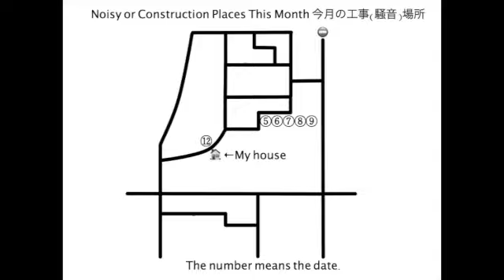EDR July #12 2021 Painter’s Noise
0:03　The painters show up at the house across the street as scheduled.
0:07　Marui Energy's vehicle passed.
0:09　Unknown people passed by the house.
0:45　An unknown man made a round trip.
1:39　The painter left there.
1:43　The painter appeared again.
3:18　The painter left there.
3:21　Marui Energy's vehicle passed.
3:25　The gardening company passed by.
3:30　A police vehicle passed.